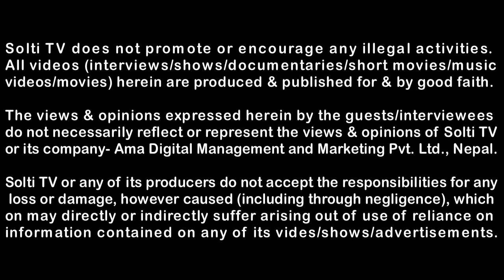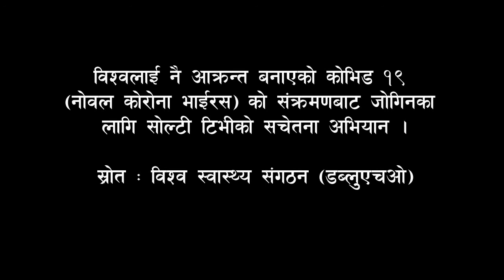Hong Kong || Nepali Community (Audio Only) || कस्तो छ हङकङको अवस्था ? लाईभ कुराकानी || Solti TV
प्राविधिक कारण भिडियो (दृश्य) नदेखिएर अडियो (श्रव्य) मात्र आएकोले यो भिडियो पुनः अपलोड गरिएको छ । दृश्यसहितको अर्को भिडियो हेर्नुहोला । यसबाट पर्न गएको असुविधा प्रति क्षमाप्रार्थी छौं ।
हङकङ तरहरा हाँसपोसा मञ्चका कार्यसमितिका अध्यक्ष कालसिंह राई र सचिव किरण (भक्त) तामाङसँग प्रत्यक्ष (लाईभ) कुराकानी गरिएको थियो । फेशबुकबाट लाईभ गरिएको भिडियो पुनः अपलोड गरिएको हो । यस भिडियो छायाँकंनका लागि सिद्धार्थ श्रेष्ठ र सदिक्षा श्रेष्ठलाई हार्दिक धन्यवाद ।
इटहरी । हङ्गकङ्ग तरहरा हाँसपोसा मञ्च, हङ्गकङ्गद्धारा राहत प्रकोप व्यवस्थापन कोष, इटहरी उपमहानगरपालिकालाई पचास हजार एकसय रुपैयाँ प्रदान गरेको छ । आज रकम हस्तान्तरण गरिएको हो ।

मञ्चका अध्यक्ष कालसिंह राईले विपतको समयमा हङ्गकङ्गमा रहेका इटहरी उपमहानगरपालिकावासीहरुबाट सहयोग रकम संकलन गरि पठाईएको जानकारी दिएका छन् ।

मञ्चका सचिव भक्त (किरण) तामाङ्गले तत्काललाई पचास हजार एक सय रुपैयाँ भए पनि इटहरी उपमहानगरवासी मात्र नभई आफ्नो मातृभूमिलाई अप्ठ्यारो परेको अवस्थामा यथासक्दो थप सहयोग गर्ने बताए ।

सन् २०१३ मा हङ्गकङ्गमा गठन भएको मञ्चले विभिन्न समयमा नेपालमा परेको आपत विपतमा सहयोग गरिरहेको छ । इटहरी, दुहबीका अग्नी र बाढी पीडित, तरहराका क्यान्सर पीडितलाई मञ्चले आर्थिक सहयोग गरिसकोको छ । मञ्चले सामाजिक तथा खेलकुदको क्षेत्रमा पनि सहयोग गर्दै आएको छ । मञ्चले हङ्गकङ्गमा पनि सहयोग पुराउदै आएको छ ।

१३ जना कार्यसमिति रहेको मञ्चमा १५० जना सदस्यहरु छन् । उनीहरु सब हङ्गकङ्गमा विभिन्न पेशमा छन् ।

सहयोग रकम मञ्चका सदस्य सुबेक्छु देवान, शिब रुम्दाली राई र सामाजिक अभियन्ता नवीन गुरूङ, राजन बानियाँ र विकास गिरीद्धारा हस्तान्तरण गरिएको थियो ।

सहयोग रकम प्राप्त गरिसकेपछि साबिकको हाँसपोसा गाविसका आफु दुई पटक अध्यक्ष रहेका र एकै ठाँऊको भएकोले मञ्चका साथीहरुसँग भावनात्मक सम्बन्ध समेत रहेको मेयर द्धारिकलाल चौंधरीले बताए ।